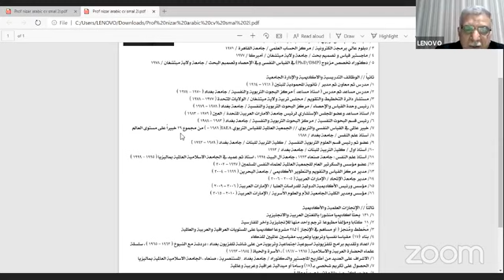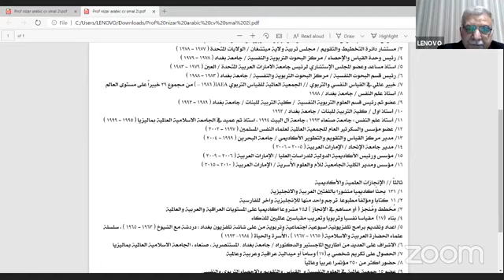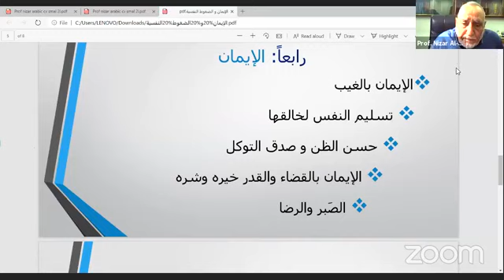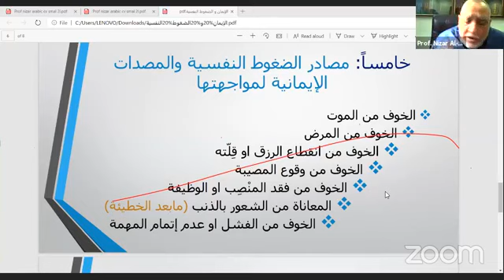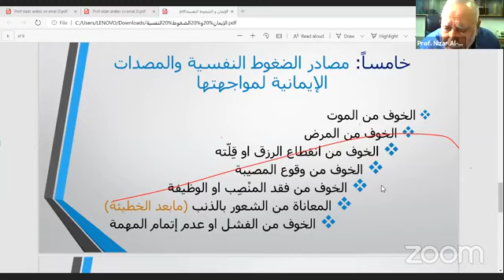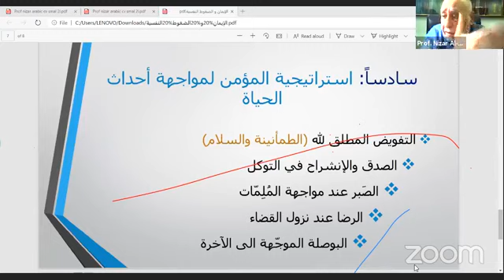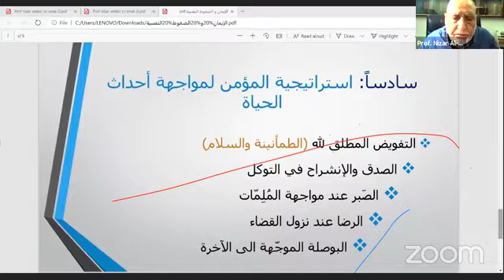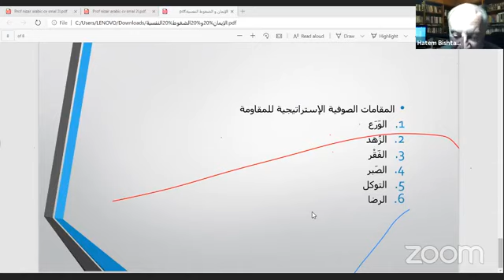116 بعنوان: دور الإيمان في تحجيم الضغوط النفسية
الجمعية الأردنية لإعجاز القرآن والسنة
لحضور المحاضرة (116) بعنوان:
[ دور الإيمان في تحجيم الضغوط النفسية ]
🎙 يقدمها:
« أ. د. نزار العاني »
⏱️ يدير اللقاء:
د. عبد الخالق دردس
📝 وذلك يوم السبت الموافق 2020/12/26